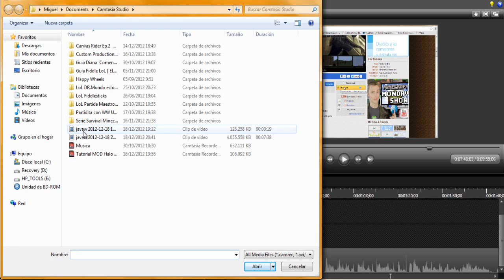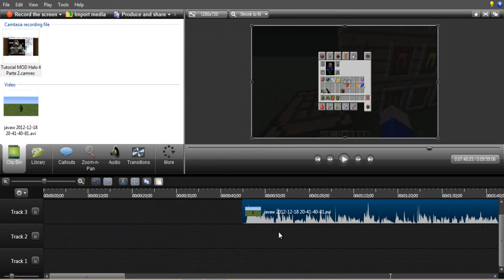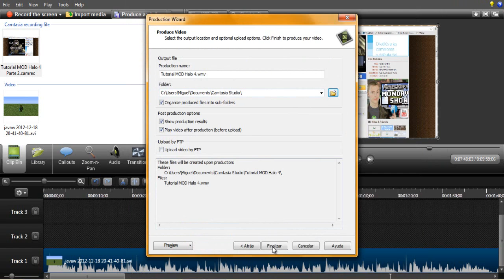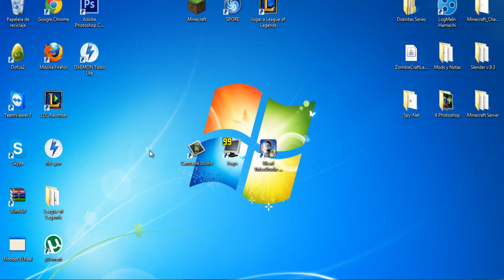Tutorial Renderizar videos en HD | Camtsia Studios | Español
Abrelo :D

Mi Skype: xKiwiKx7

Recomiendo que os mireis un tutorial en youtube para saber como descargar full y gratis.